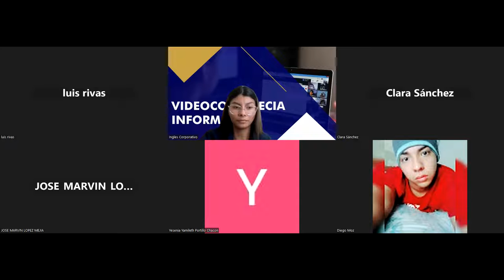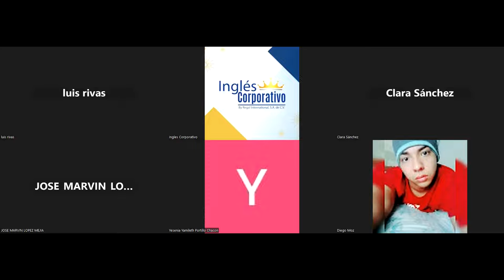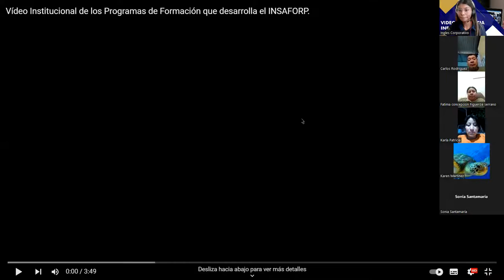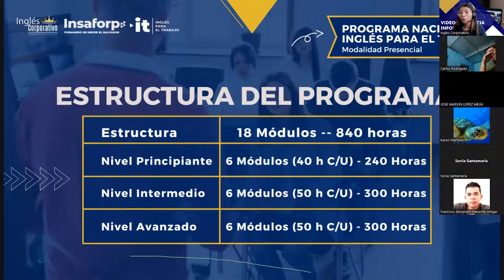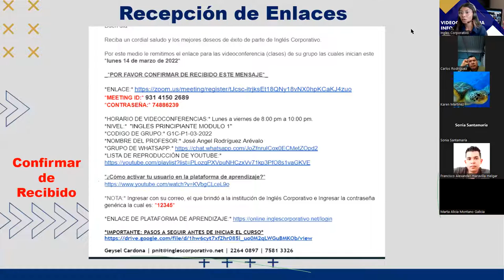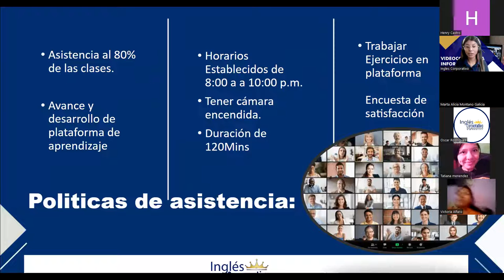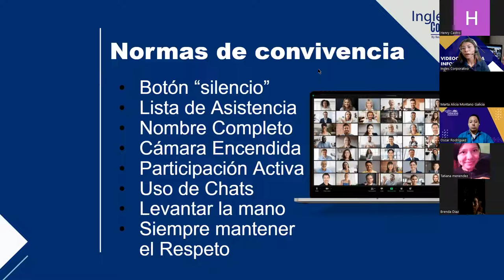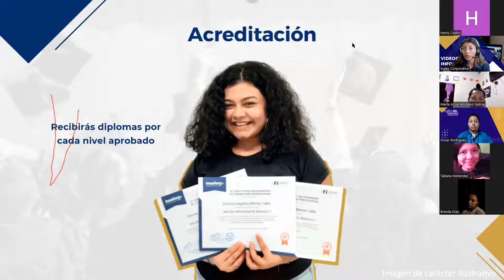VIDEOCONFERENCIA INFORMATIVA PNIT 04_2023